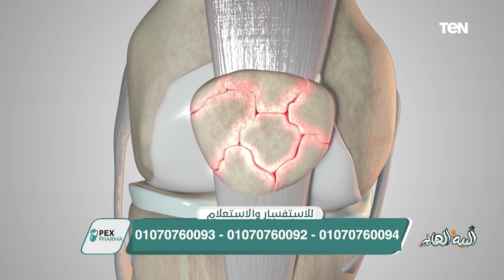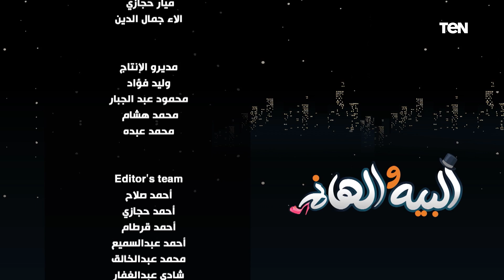أسئلة وأجوبة فترة الخطوبة.. وعلامات ضعف الشعر.. وعادات تسبب آلام العظام| البيه والهانم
البيه_والهانم حلقة الثلاثاء 8 أكتوبر 2024 وتناولت عدة موضوعات منها أسئلة وأجوبة فترة الخطوبة.. وعلامات ضعف الشعر.. وعادات تسبب آلام العظام